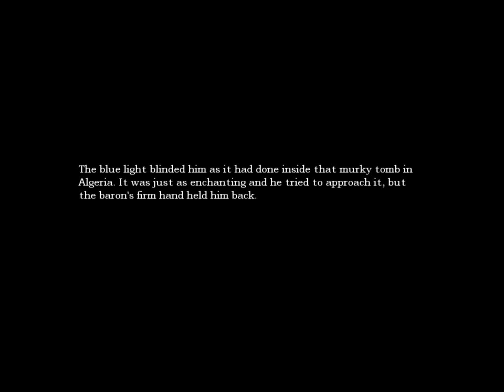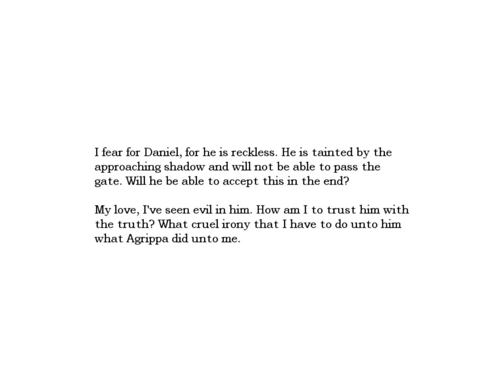Amnesia The Dark Descent - Part 9 - Sewers